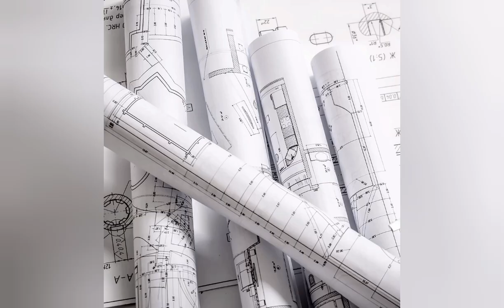A0,A1,A2 CAD plan printing service is perfect for architects, engineers, designers,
A0,A1,A2 CAD plan printing service is perfect for architects, engineers, designers, and anyone else who needs precise and accurate drawings.